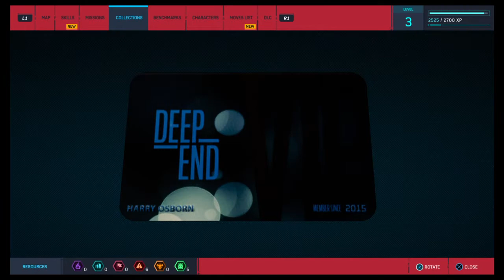Marvel's Spider-Man : Day2, Spider-Man Tutorial by PS4